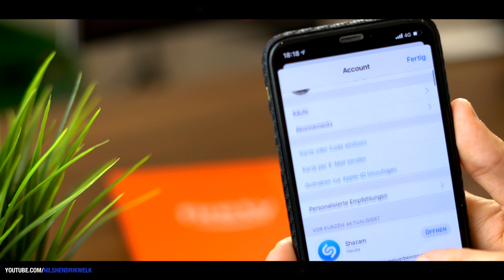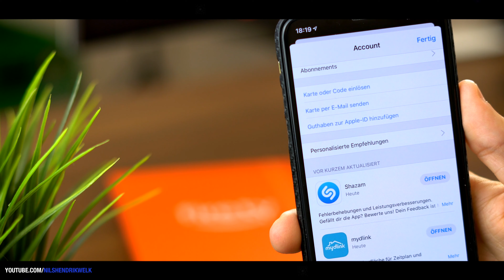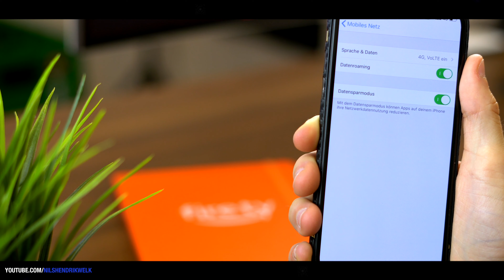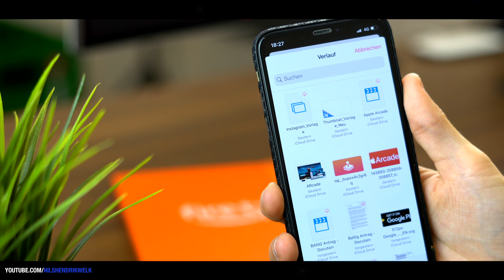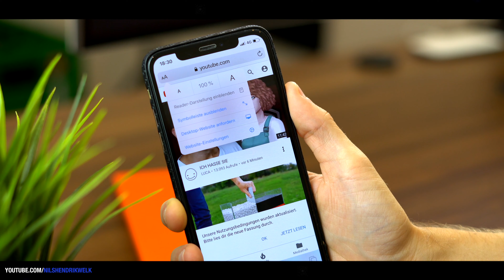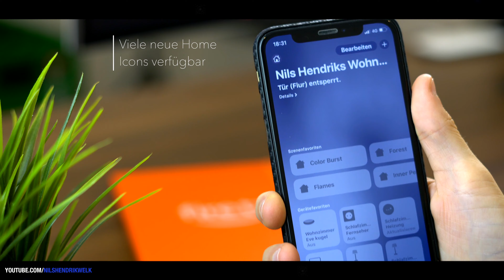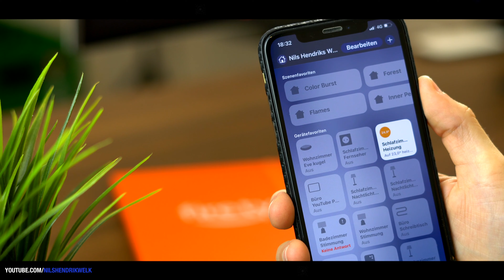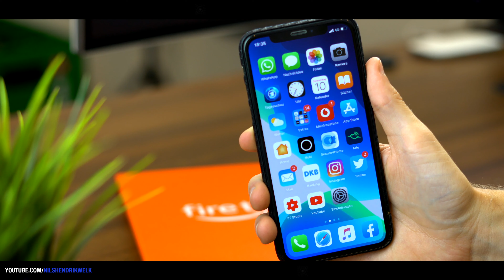iOS 13 & iOS 13.1 - Das sind die besten VERSTECKTEN Funktionen! | Nils-Hendrik Welk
Apple hat in iOS 13 einige coole Funktionen integriert wie z.B. den Dark Mode. Es gibt aber auch ein paar Funktionen, die nicht so bekannt sind. Diese möchte ich euch gerne in diesem Video zeigen :)

✶ Meine USB-C SSD*
Schnittprogramm: Final Cut Pro X